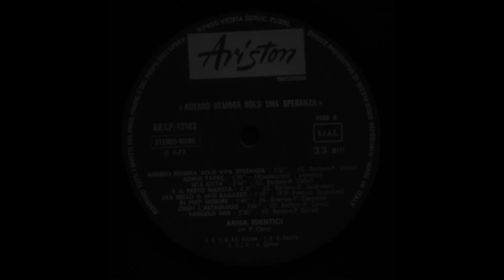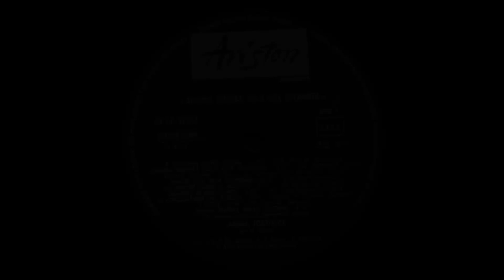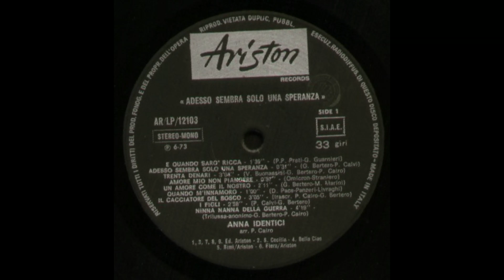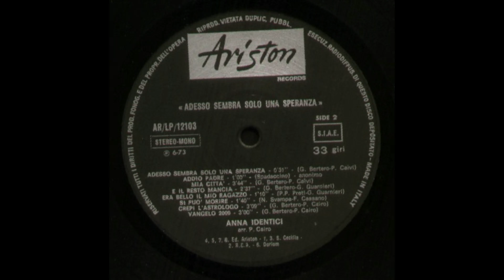- ANNA IDENTICI - ADESSO SEMBRA SOLO UNA SPERANZA - ( ARISTON AR/ LP 12103 –1973 –) - FULL ALBUM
Nata come cantante acqua e sapone, ha con gli anni saputo ribaltare questa immagine. A causa di ciò, artisticamente ha sicuramente raccolto meno di quanto avrebbe dovuto, soprattutto dopo la svolta dei primi anni '70 che la portò a lasciare il pop per seguire una strada più impegnata. Rivelatasi ai Festival di Castrocaro nel 64, a cui fa seguito il debutto discografico con Lo stile adatto a me, Anna Identici coglie il primo successo vincendo la prima edizione del Festival di Zurigo con Un bene grande così. Affermazione che viene consolidata l’anno dopo al Festival di Sanremo con Una rosa da Vienna, scritta da Bruno Lauzi, e due anni dopo con Quando m’innamoro.

- ADESSO SEMBRA SOLO UNA SPERANZA –
                                               ( - ARISTON  AR/ LP 12103 – 1973 –REGISTRATO DAL VIVO ) -

Elenco tracce

A1 - E Quando Sarò Ricca
A2 - Adesso Sembra Solo Una Speranza
A3 - Trenta Denari
A4 - Amore Mio Non Piangere
A5 - Un Amore Come Il Nostro
A6 - Quando M'Innamoro
A7 - Il Cacciatore Del Bosco
A8 - I Figli
A9 - Ninna Nanna Della Guerra
B1 - Adesso Sembra Solo Una Speranza
B2 - Addio Padre
B3 - Mia Città
B4 - E Il Resto Mancia
B5 - Era Bello Il Mio Ragazzo
B6 - Si Può Morire
B7 - Crepi L'Astrologo
B8 - Vangelo 2000